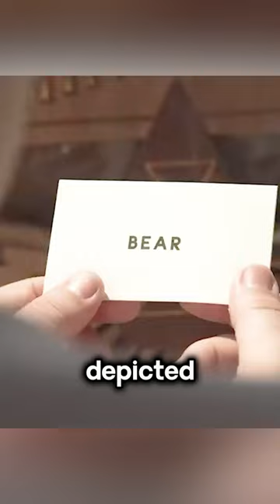How will you die?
Movie name: THIS IS HOW YOU DIE.
Summary: If a machine could tell you, from just a sample of your blood, exactly how you're going to die...would you want to know?